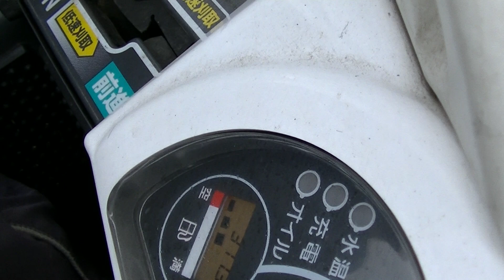ＡＲ２２１ クボタ エアロスター ゴムクローラー２条刈コンバイン 軽油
ＡＲ２２１ クボタ エアロスター ゴムクローラー２条刈コンバイン
型式名：ＡＲ２２１
形式名　　：Ｒ０２０５Ｇ
車両形式名：Ｃ２２３
車台番号　：１１０４７
コンバイン（自脱式）
☆ゴムクローラ　２条刈り

☆ 消費税別価格　￥２７０，０００ ☆
※ 消費税は別途必要になります

〒940-1104
新潟県長岡市摂田屋町2806番地
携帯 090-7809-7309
担当者　石丸